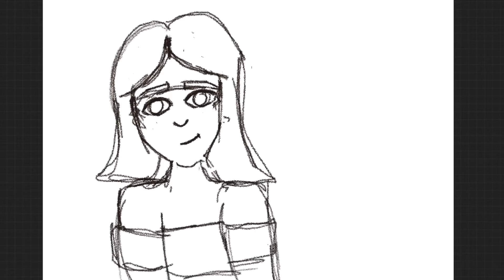Digital art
Follow me on ticktook coffee. Creates
And instergram coffeee.creates